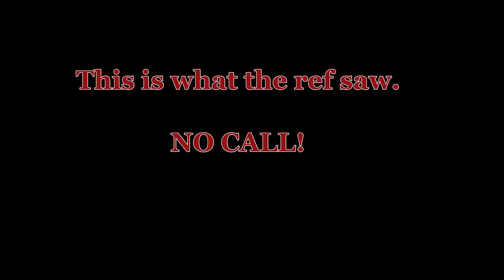CR Beer League - GAME 6 -BRING ON THE B-TEAM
We continue with SEASON 3 OF the CR Beer LEAGUE, this is Game 6, Watch as the CR Red Wings take on The B-Team.  Our play is playing wing as we also capture the action from 1st Person as well as a Goal Cam.

Let us know how we are doing and what was your favorite part; if there is any way we can give you better content.

No Name Hockey a wonderful store to get your hockey stick and other equipment.
Get your custom stick Made at NO NAME Hockey – Our player plays with one of their Custom Stick, they are a name to trust when it comes to quality hockey sticks.

Pictures by Brittney VanArsdale.